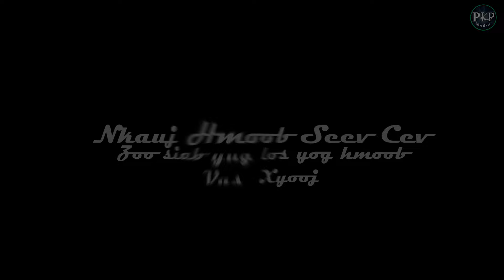Nkauj hmoob seev cev 2024 - Misa Vaj, Lan Yaj (zoo siab yug los yog hmoob)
Nkauj hmoob seev cev
song: Zoo siab yug los yog hmoob - Vas Xyooj
seev cev: Misa vang, Lan Yang
video by Kong Lee